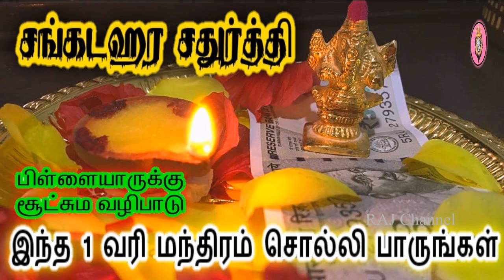உள்ளங்கையில் எலுமிச்சை வைத்து குலதெய்வம் அழைத்தால் நடக்கும் அதிசயம்